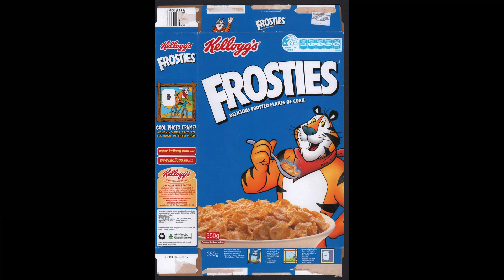190322 Kellogg's Frosties